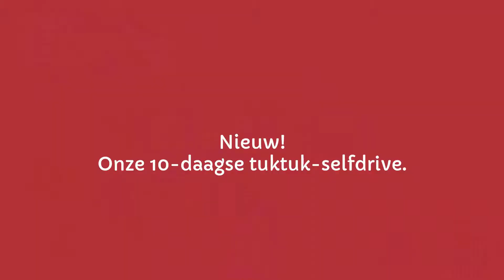Tuktuk-selfdrive door Sri Lanka | Riksja Travel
Wij hebben een supergave nieuwe Sri Lanka-bouwsteen (al zeggen we het zelf). Stap zelf achter het stuur van een tuktuk en cross een aantal dagen door het Sri Lankaanse landschap. Onze collega's Maartje en Judith gingen je voor. Durf jij het aan?

Met onze bouwstenen stel je de reis samen waar jij van droomt. Door naar jouw wensen te luisteren maken wij er de reis van die precies bij je past.

Heb je vragen? Laat dan hieronder een reactie achter.